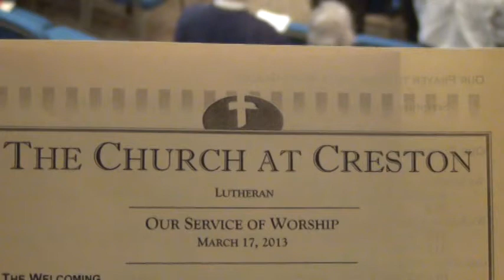March 17 2013 Sermon-"Extravagant Worship!"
March 17 2013 Sermon-"Extravagant Worship!" by Pastor Darold Reiner.  Read Matthew 26:6-13.